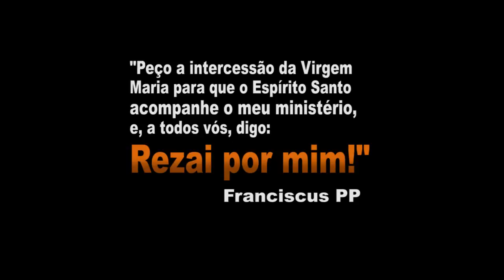Conheça o Papa Francisco em 4 minutos